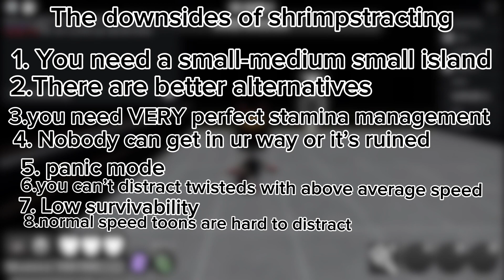Distracting with shrimpo